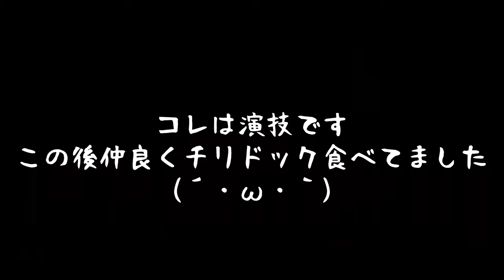#35【7DAYS TO DIE】α19ゆっくり実況「武器工場探索！の途中の巻」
すみません、またうｐが遅くなってしまいました。＾＾；
α18以来のショットガンメシアの探索です。
色々ありすぎて、二部構成になっちゃいました。›‹
使用ソフト＆素材＆各種Plugin、script
有志の皆様に感謝です。m(_N_)m

使用BGM & effects
有志の皆様に感謝！(Thanx for wonderful BGM and effects!)

　☆The following were edited from original files used Under the CC Attribution Licence from Freesound.org:214989__amishrob__baseballhitandcrowdcheer.mp3 by AmishRob,